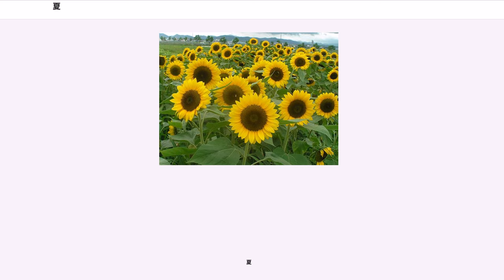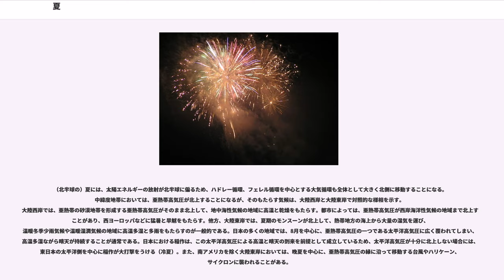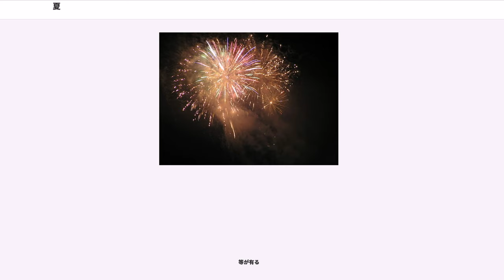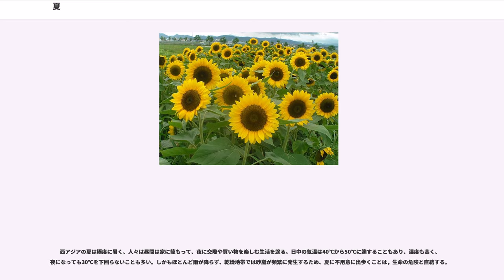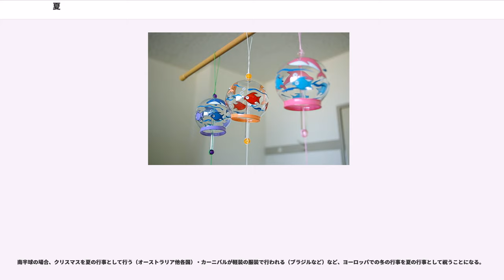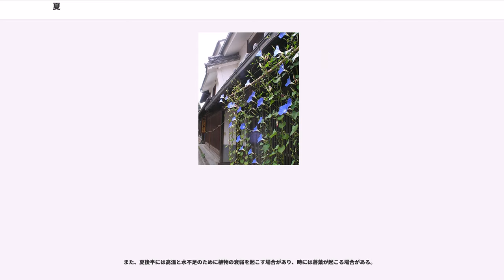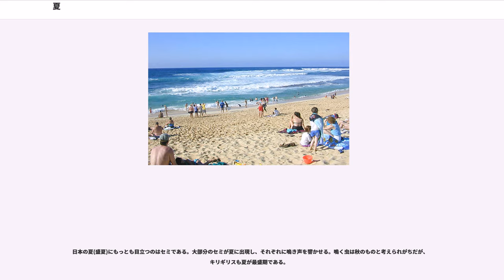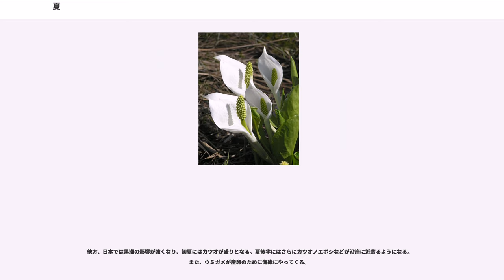夏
夏（なつ）は、四季のひとつで、春と秋にはさまれた季節。天文学的には夏至から秋分まで。太陽暦では6月から8月を指し、陰暦では4月から6月となる。

四季の区分のある土地では最も気温の高い、3ヶ月程度の期間である。北半球ではグレゴリオ暦の6月 - 8月ごろ、南半球では12月 - 2月ごろである。

夏の期間にはいくつかの定義がある。以下は北半球での定義で、南半球では半年ずれる。
日本における「夏（なつ）」の定義は、中国暦の「夏(xia)」の定義の強い影響を受けた上、近代においてグレゴリオ暦に付随する欧米の文化的影響も受けて複雑な様相を呈している。

中国暦以外の暦法を知らなかった前近代の時期には、中国暦の「夏(xia)」の定義を日本人もそのまま受け入れざるを得なかった。しかし、海洋性気候であり、肝心の夏至の時期には梅雨により日射が遮られる日本では、前述の昼間の長さと気温のズレは中国より著しく大きくなる。日本列島においては、気温のピークは立秋の時期にずれこむため、気温がピークになる頃には、夏が終わって秋が始まってしまっているという現象が生じることになる。このギャップが、現在でも「暦の上では…夏（秋）ですが…（気温の実感は全く違います）」というフレーズが天気予報などで頻繁に用いられる原因となっている。

近代に入り、グレゴリオ暦を採用してからは、この矛盾からは建前上は解放された。しかし、日本人は曲がりなりにも中国暦の定義に千年以上馴染んできたため、欧米型の定義では季節の到来があまりにも遅すぎ、日本においては、6月・7月・8月の3か月を夏であるとすることが一般的である。日本においては気象学においても、この独自の定義が用いられている。
気象庁では最高気温が25℃以上の日を夏日（なつび）、30℃以上の日を真夏日（まなつび）と呼んでいる。気象庁は地球温暖化やヒートアイランドなどの影響で最高気温が35℃以上になる日が増えているという背景から、2007年（平成19年）より新たに35℃以上の日を猛暑日（もうしょび）という呼称を使う事に決めた。比較的寒冷である北海道・東北北部以外では、このような日は毎年7・8月を中心に6月から9月頃にかけて生じる（年や地域によっては、5月・10月でも生じる場合もある）から、この時期のあたりが夏の範囲に入ることになろう。
西アジアから西ヨーロッパ、北アメリカにかけての広い地域では、夏とは夏至から秋分までの1年の1／4の期間を指すのが伝統的な定義である。これはメソポタミア文明において成立した西洋占星術の伝統を受け継ぐもので、西欧占星術においては、太陽が春分点を通過する（太陽黄経0度）時期を春の始まりとし、これを新年として祝っていた（正確には太陽太陰暦により、春分に近い新月の日を新年とした。ユダヤ暦を参照）。この考え方によれば、夏とは、太陽が黄経90度から180度に至るまでの期間、すなわち巨蟹宮から処女宮を通過する期間となる。近代の天文学における「北半球の夏」の正式な定義も、やはりこれに従っている。

なお、ケルト人など西ヨーロッパの他の民族は、別の暦を持っていたらしいことが知られている。

これに対して、中華文明においては、夏 (xià) とは立夏から立秋までの1年の の期間として一貫して定義されてきた。これは、中国の暦法においては、太陽の南中高度が最も低くなる冬至を、「冬」の中央であると定義して、十二支最初の子月の基準点（朔旦冬至）としたことに由来する。この考え方によれば、夏とは、夏至を「夏」の中央とする1年の の期間ということになる。なお、中国式の太陽太陰暦（いわゆる旧暦）においては、立夏から立秋の期間に最も近い3か月または4か月（閏月の場合）の間、すなわち4月から6月までの間が夏となる。

しかし、太陽エネルギーを最大に受ける時期は夏至であっても、地球が暖まるまでには時間がかかるので、この定義によれば、「夏」が気温の最も高い時期とずれる問題が生じる。しかし、黄河文明発祥の地である華北地方は暖まりやすく冷めやすい大陸性気候であって、立秋よりやや前に気温のピークが来て(小暑、大暑）立秋には気温の低下を実感できるため、中国北部においては、辛うじて語義の矛盾は免れている。

（北半球の）夏には、太陽エネルギーの放射が北半球に偏るため、ハドレー循環、フェレル循環を中心とする大気循環も全体として大きく北側に移動することになる。中緯度地帯においては、亜熱帯高気圧が北上することになるが、そのもたらす気候は、大陸西岸と大陸東岸で対照的な様相を示す。大陸西岸では、亜...